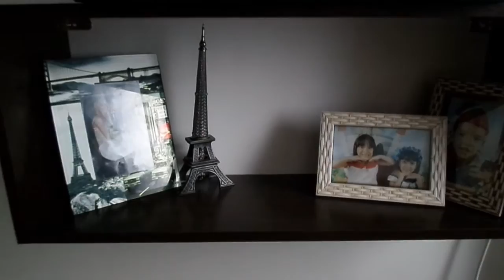DIY: DECORAÇÃO FOFA COM POTES DE VIDRO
Nesse vídeo mostrei como reaproveitar vidros de perfumes vazios e aqueles potes de vidro de doce de leite =)
Espero que gostem e se fizerem me marquem no insta